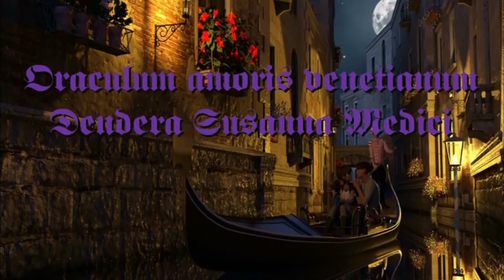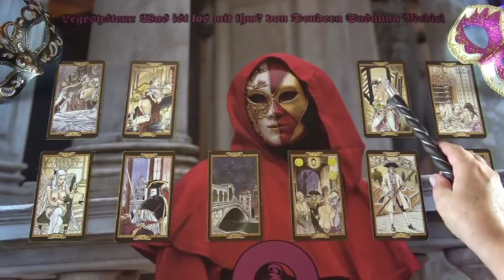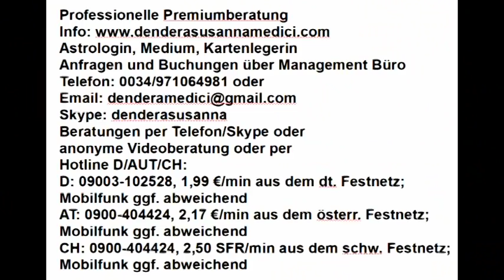Der Mann öffnet sich und kommt in Bewegung: 16.09.2018